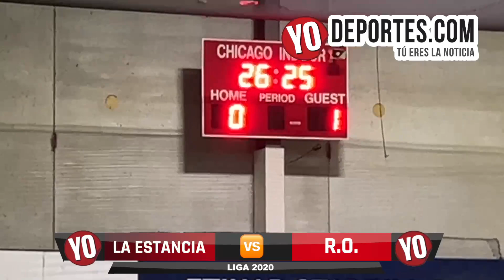La Estancia 🆚 R O Liga 2020 Domingo